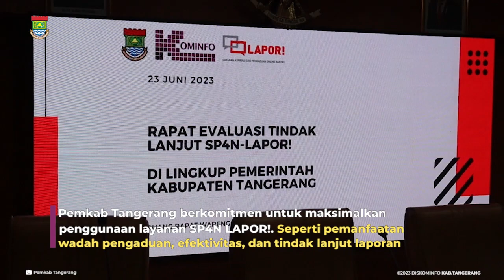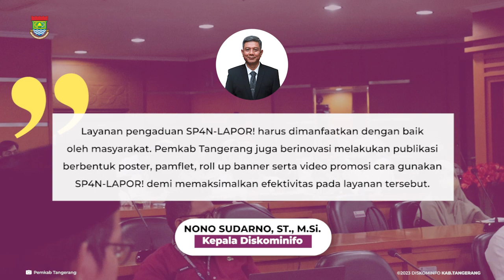Diskominfo Maksimalkan Tindak Lanjut dan Efektivitas Layanan SP4N LAPOR!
TANGERANG – Pemerintah Kabupaten (Pemkab) Tangerang terus berkomitmen untuk memaksimalkan penggunaan layanan SP4N LAPOR!. Mulai dari pemanfaatan wadah pengaduan oleh masyarakat, efektivitas, hingga tindak lanjut laporan dari pihak pemerintah.

Kepala Dinas Komunikasi dan Informatika (Diskominfo) Kabupaten Tangerang, Nono Sudarno, menjelaskan, pemerintah memiliki kewajiban memberikan pelayanan terbaik kepada masyarakat. Karena itu, sebagai pelayan publik, pemerintah harus cepat menindaklanjuti aspirasi atau aduan masyarakat.

“Waktu dalam menindak lanjuti aduan masyarakat diharapkan lebih cepat yaitu 2x24 jam, agar masyarakat tidak menunggu lama untuk mendapatkan jawaban dari kita sebagai penyedia pelayanan publik,” katanya pada Rapat Evaluasi Tindak Lanjut SP4N-LAPOR! di Ruang Rapat Wareng Gedung Sekretariat Daerah Kabupaten Tangerang, Jum'at (23/06/2023).

Seputar Informasi terkait Kabupaten Tangerang
Website Terpadu:
Radio:
Tangerang Radio 91 FM